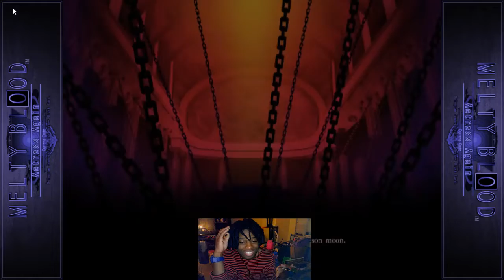[Melty Blood] in 2019 casual play Full Stream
I livestream on twitch every tuesday at 9pm EST fighting/action games from old to new if you want to join in on the fun check out my stream